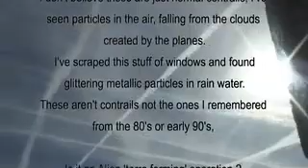Chemtrails again, what is the real truth about this HQ